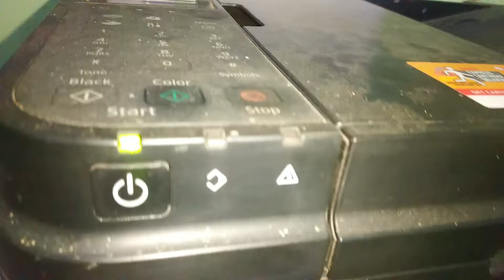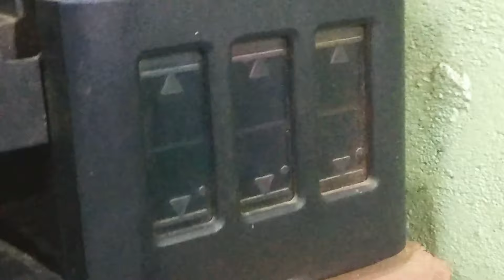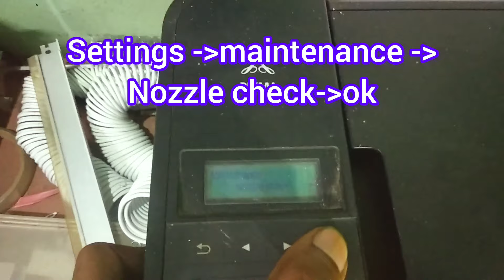canon printer ink refill for g4010 series